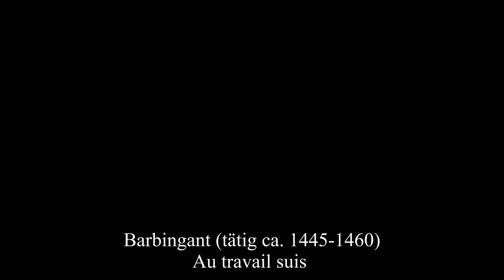Leuven Chansonnier ● Au travail suis (Barbingant)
𝐄𝐧𝐬𝐞𝐦𝐛𝐥𝐞 𝐋𝐞𝐨𝐧𝐞𝐬 (dir. Marc Lewon)

Tessa Roos – discantus
Jacob Lawrence – tenor
Raitis Grigalis – contratenor

Recorded in Predigerkirche/Basel, 18 July 2021 – video: Franz Bannwart

Au travail suis que peu de gens croiroient.
On le peult bien qui vieult apercevoir,
mays c’est pour ce que je ne puis veoir
ma maistresse ainsi qu’aultres feroient.

Bien envieulx certes aulcuns seroient
si par sa grace du bien povoye avoir.

S’il m’avenoit grant doleur porteroient,
car veoir mon bien leur feroit recepvoir
mal si tresgrant que si’l duroit pour voir,
je suis tout seur que de deuil creveroient.